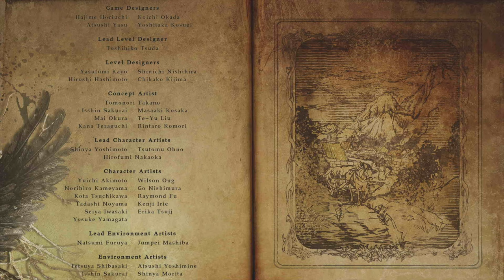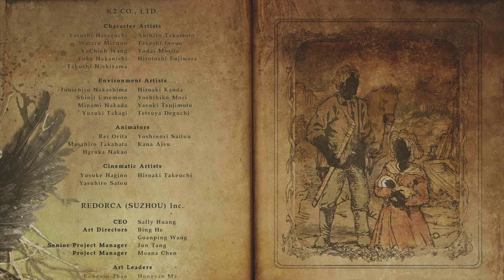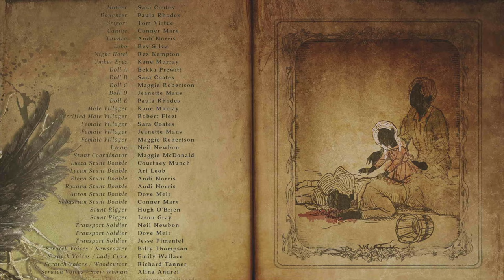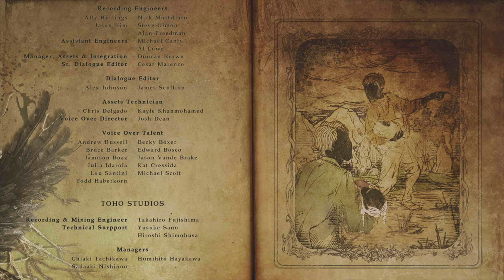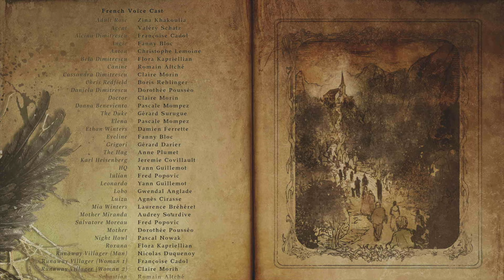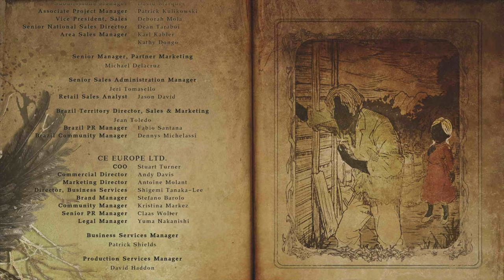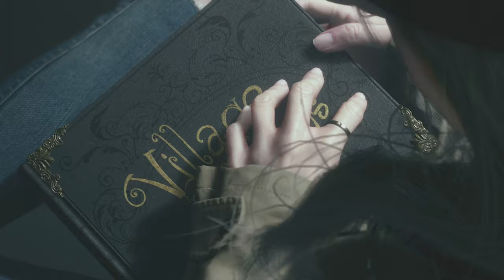Resident Evil Village - 20. (Utolsó) rész